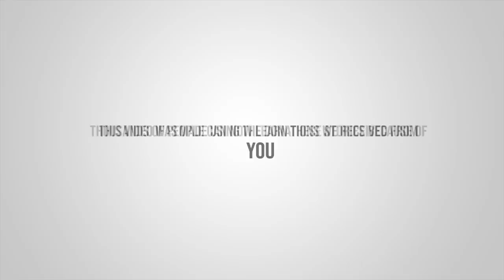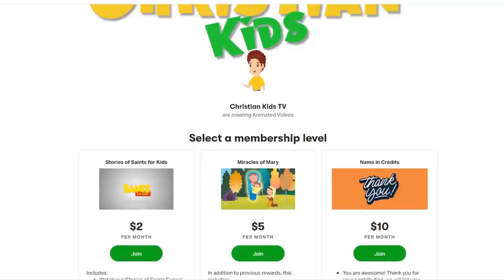The Rosary Story- Full Video! Story of The Rosary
Please consider donating to help us complete the production of next episode. If you donate just $5, the price of your coffee, Christian Kids TV could keep thriving.

The Rosary Story | The complete history of Rosary

All throughout the history of the Catholic Church, many popes and saints have encouraged praying the Rosary. As we begin to understand and appreciate the Rosary and pray it more frequently, we come to see the true meaning of its meditations. We begin to appreciate how its prayers are reminders not only of Mary the Mother of God, but of Christ himself.
Saint Dominic destroys  heresy and establishes Christian faith throughout Europe. After a few centuries, people forgot about the Rosary and continued to sin. It was during this time that Blessed Alan de Roche, also known as Alan the Rock help establish the Rosary again. The video concludes with a brief history of the 'Battle of Lepanto', and shows how the Rosary helped Europe win the war.